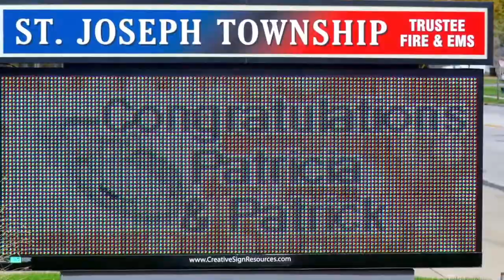Patrick & Patricia Fletcher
Beautiful Wedding!  Congratulations!